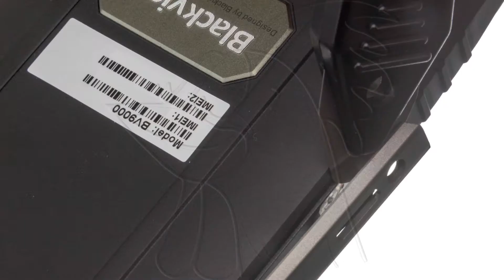Guía del Blackview BV9000: Cambiar cámara trasera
Guía con todos los pasos necesarios para que cambies tú mismo los componentes del Blackview BV9000.